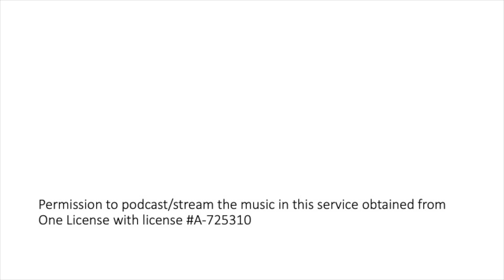Trinity Sunday Worship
Blessed Trinity Sunday! With a pandemic, unemployment, and protests against racial violence, this is a challenging time for our nation. But our God, who exists in beautiful relationship as Father, Son, and Holy Spirt, offers another illustration of what can be. Today we hear preaching from Presiding Bishop of the Evangelical Lutheran Church in America, Elizabeth Eaton, and voices from Bishop Jim Gonia and our ecumenical partners in the Episcopal and United Methodist Churches as we continue our ongoing partnership to advocate for justice for all of God's beautiful children.